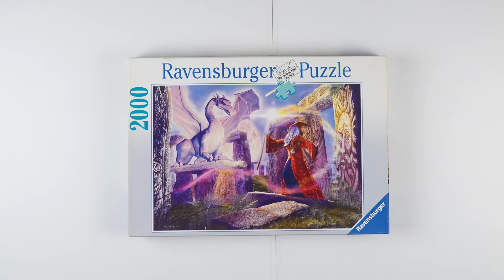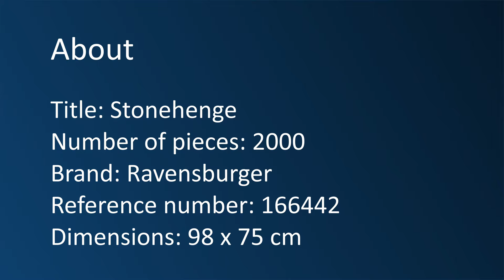Puzzle time lapse - 2000 Ravensburger - Stonehenge (4K)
Title: Stonehenge
Number of pieces: 2000
Brand: Ravensburger
Reference number: 166442
Dimensions: 98 x 75 cm